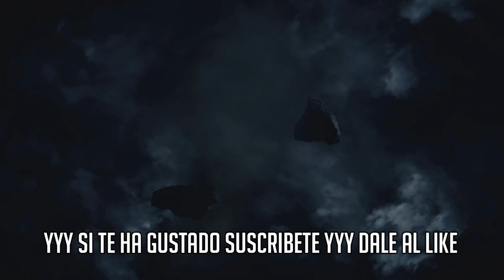GLAIVIER - GUJISTA | BUILDS, GRABADOS, STATS, GAMEPLAY | LOST ARK ESPAÑOL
Glaivier - Gujista , Builds, grabados Stats y Gameplay. Lost Ark Español.

Hoy os traigo un video sobre la nueva clase de Lost Ark la Gujista o Glaivier (Lance Master) con información sobre sus diferentes builds, estadisticas y grabados.

Todos los créditos de las Builds a sus respectivos creadores.